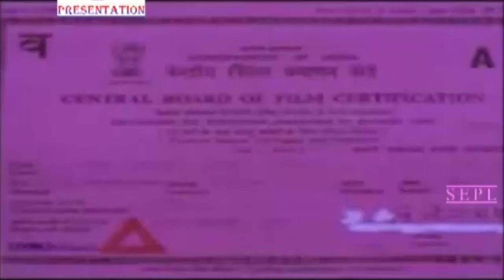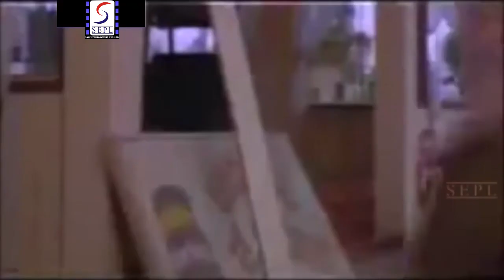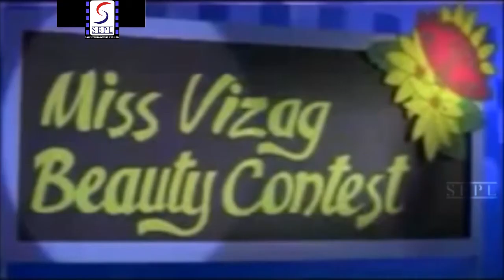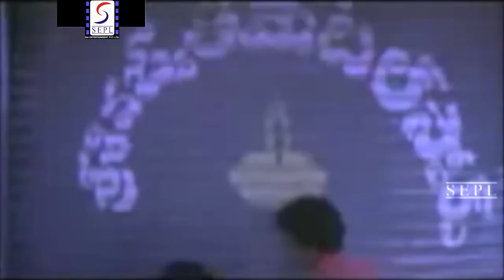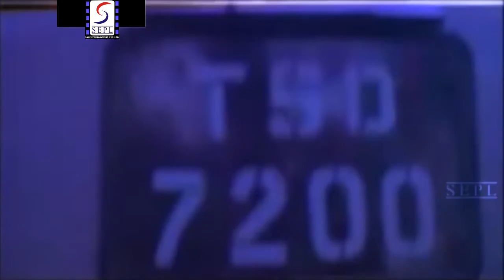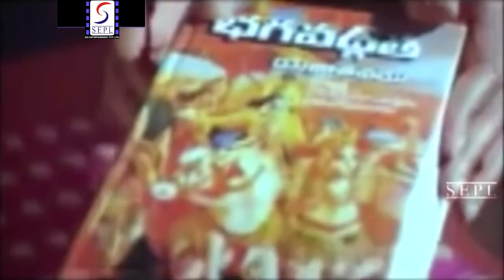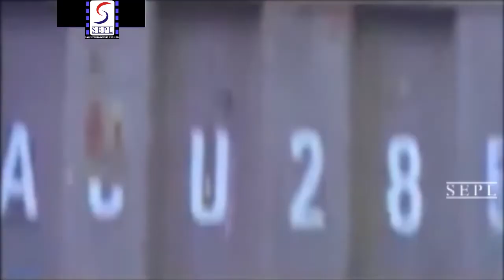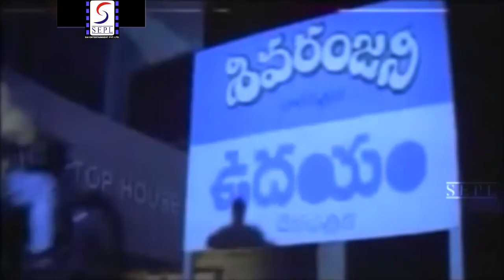Rowdy Rebel ᴴᴰ - South Indian Super Dubbed Action Film - Latest HD Movie 2017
Watch this Bollywood Hindi Action Movie " Rowdy Rebel " (Dubbed from Super-hit South film) Starring :- Balakrishna, Rami Reddy, Divya Bharti along with others.

Synopsis - Rowdy Rebel is a Drama hindi movie, directed by A. Kodandiramy Reddy, starring Balakrishna, Rami Reddy, Divya Bharti along with others.

This is Official Premium Sepl Movies Channel. The one stop for the latest on HD Bollywood, Tollywood, Kollywood, Sandalwood and Mollywood Upcoming Bollywood Films, South Dubbed, New Released Hindi Movies, Hollywood Dubbed Movies and a host of other Action videos & Thriller Movies for you to entertain 24 hours Here You'll be updated with New Hindi Movies, Hindi Dubbed Movies, Hollywood Movies In Hindi Dubbed Full Action Hindi Action Movies, Bollywood Movies. Hindi Movies 2017 Full Movie, Hindi Dubbed Movies 2017 Full Movie, Hindi Dubbed Films etc